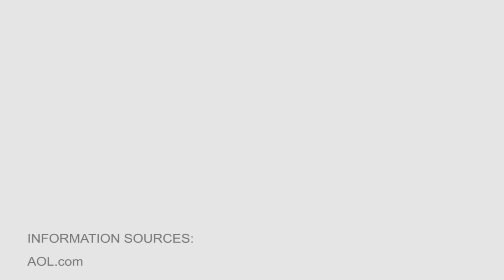Passage du Gois is a disappearing road in France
This road in France disappears every day.